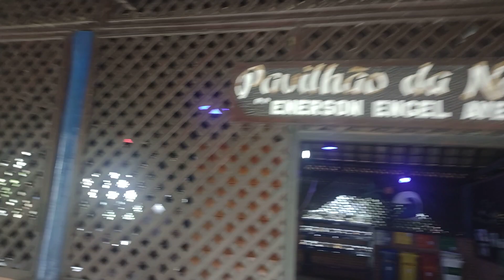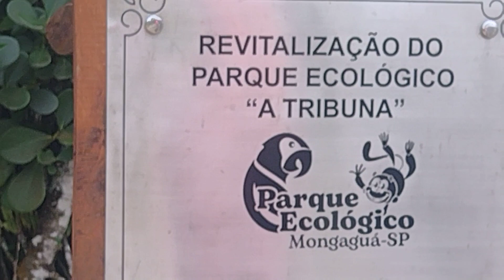BREVE VOLTAREMOS !!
Instagram vivendonolitoralsulsp